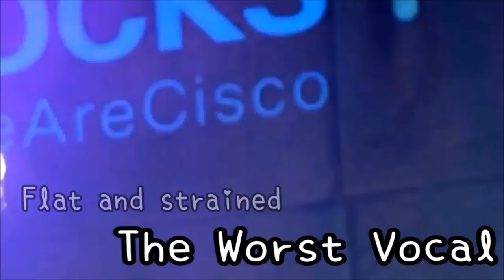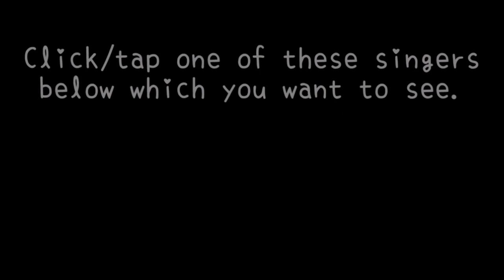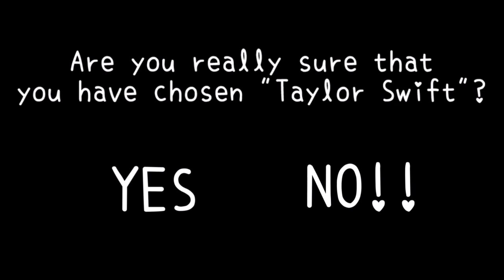Famous Singers WORST vs BEST in the Same Vocals Live